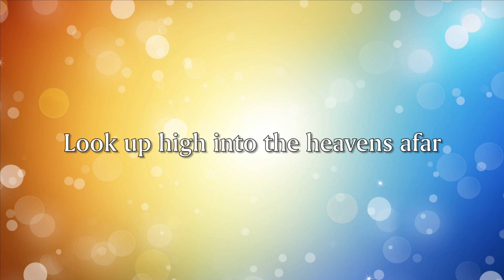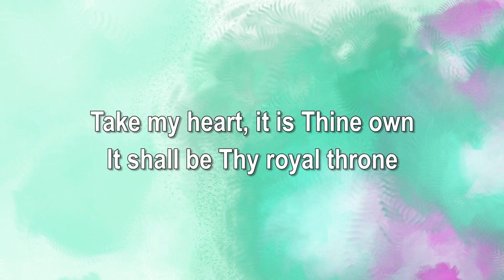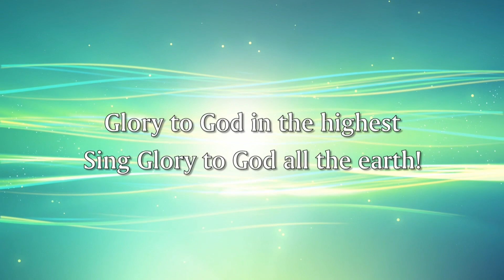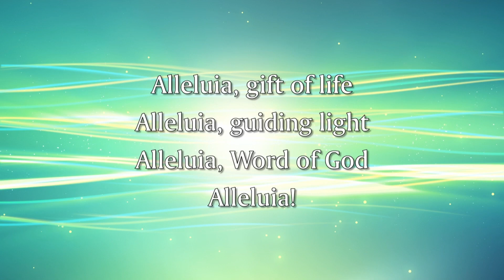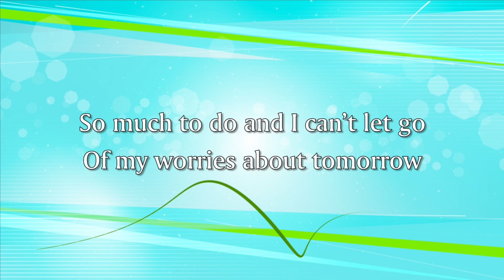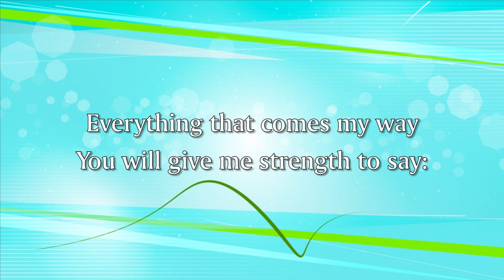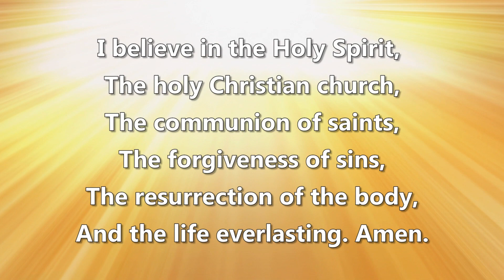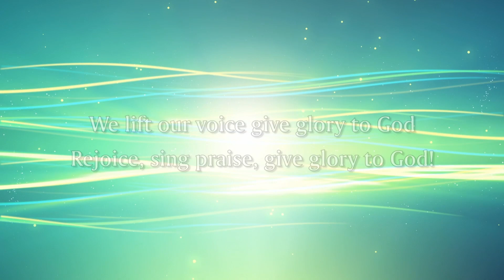Christ the Servant Worship November 19, 2023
Christ the Servant Worship from Our Living Room to Yours. Join Pastor Diane & Pastor Dave Drach-Meinel for Worship. You may also mail in a donation to Christ the Servant, 2 South Pecos Road, Henderson NV 89074. God Bless you with safety and good health.